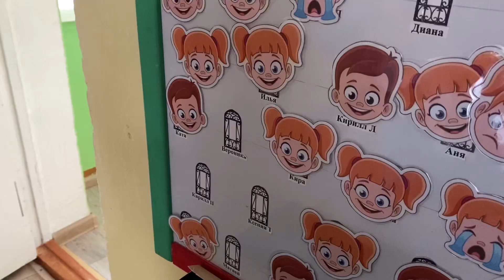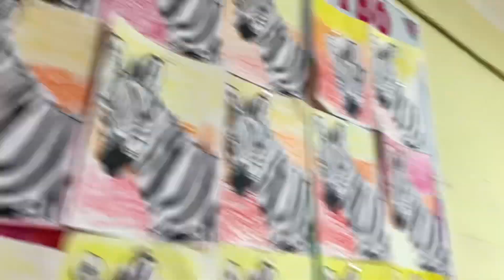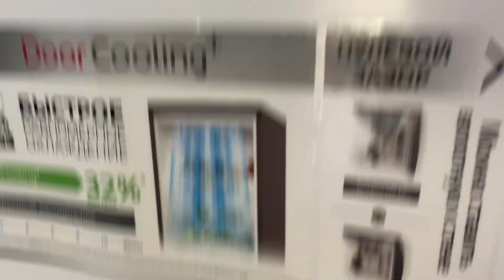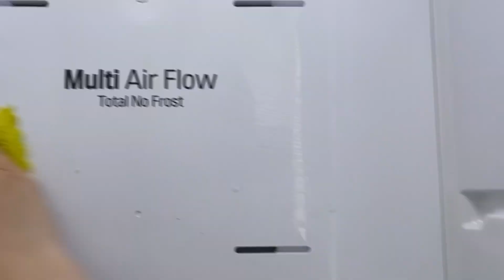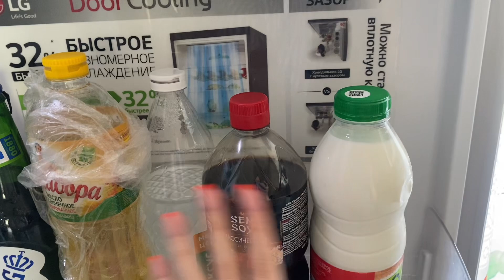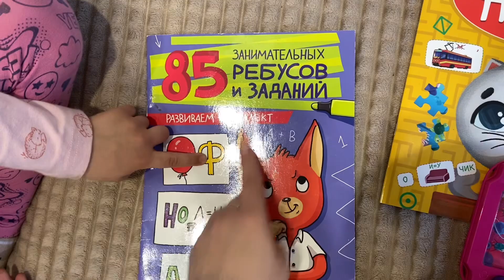Безответственная мать🙈Когда с ребенком станет легче? Помощь от родственников🤔 намыла холодильник🫧